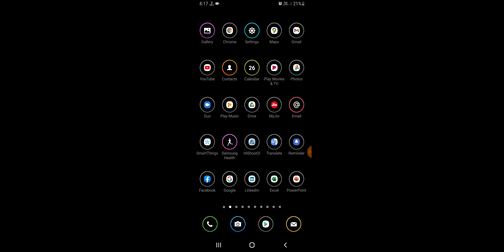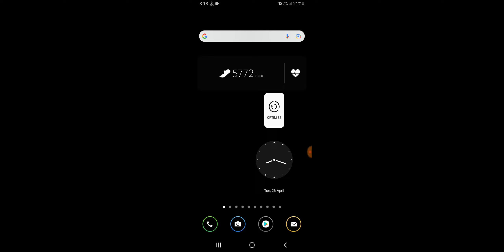Samsung A73 How To Set internet Speed Meter